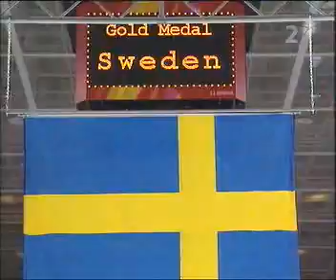swe vs. fin - icehockey olympic final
highlights of the icehockey olympic final 2006 in turino with swedish and finnish original comments...